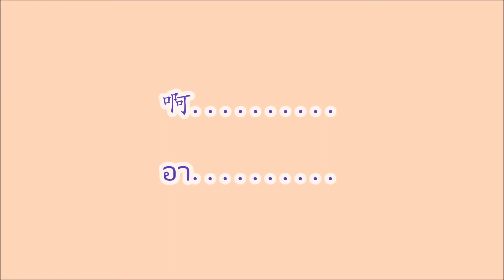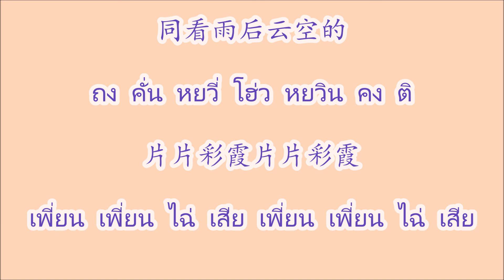一朵小花 อี้ตว๋อเสี่ยวฮวา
一朵小花 อี้ตว๋อเสี่ยวฮวา Yi Duo Xiao Hua ศิลปิน 庄学忠 จวงเสวียจง Zhuang Xue Zhong